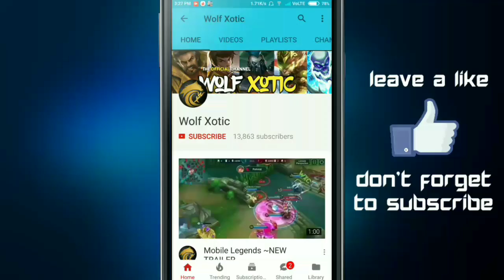FRANCO Ranked Gameplay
TheFatRat - Xenogenesis